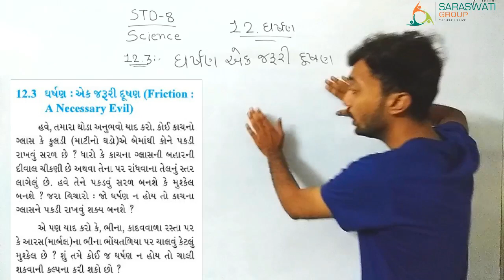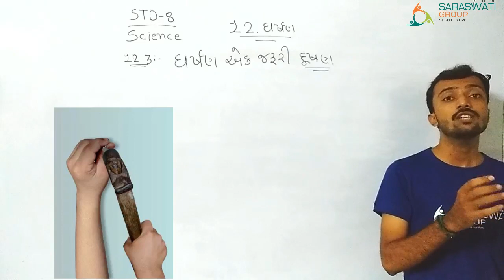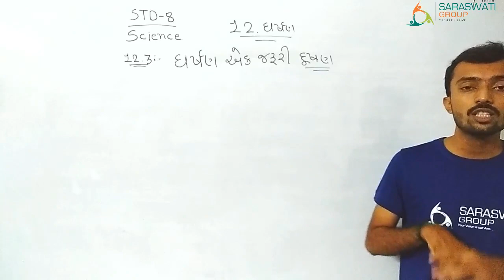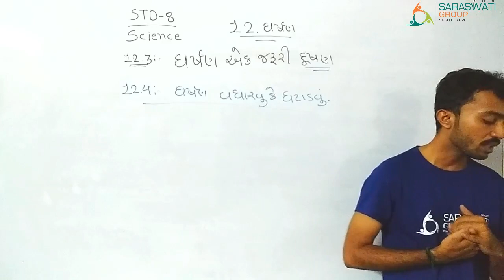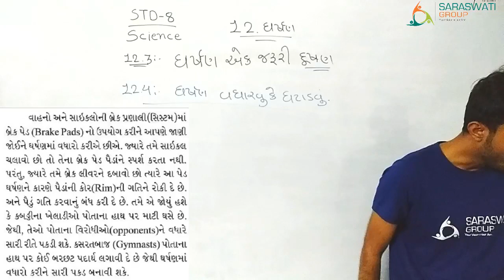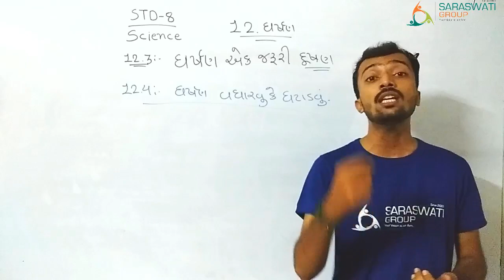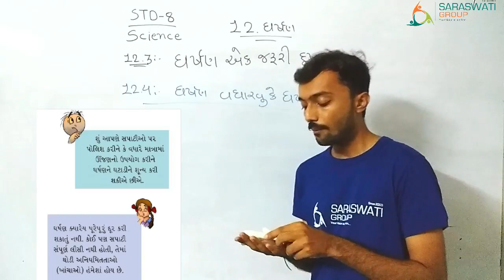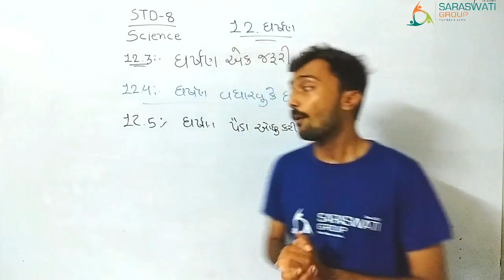STD-8 || CH-12|| LECTURE- 2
STD-8
CH-12
LECTURE-2